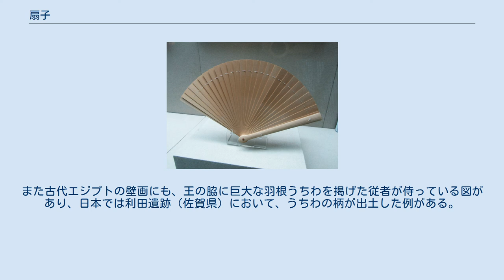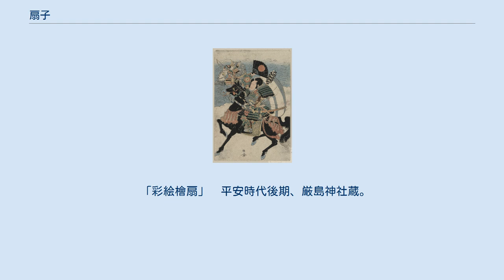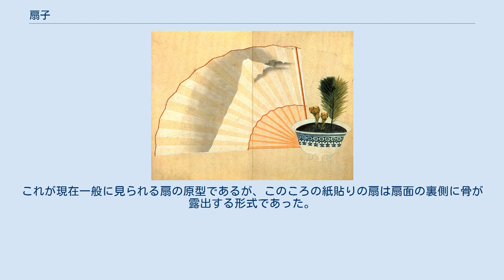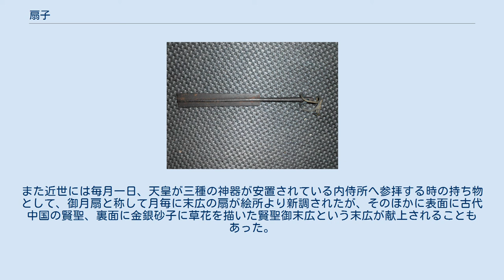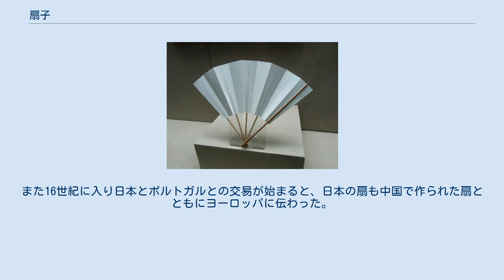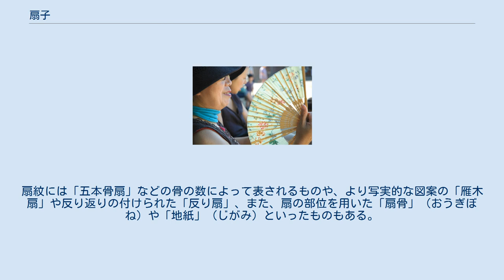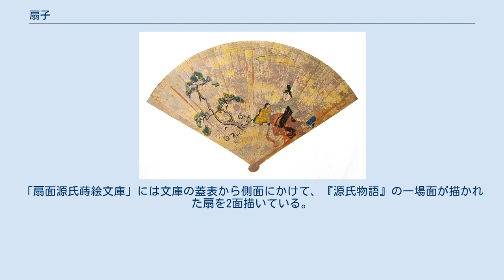扇子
沈折（しずめおり）の白扇。
白扇は古くは贈答の品として使われた。
 扇子（せんす）とは、扇（あお）いで風を起こす道具の一つ。
また、儀礼や芸能で用いられる。
古くは扇（おうぎ）と呼ぶのが普通であった。
「おうぎ」という言葉は古くは「あふぐ」（扇ぐ）の派生形の「阿布岐」（あふぎ）と呼ばれたが、日本語の変化によって関連が分かりにくくなった。
 数本から数十本の細長い竹や木でできた骨を束ねて端の一点（要=かなめ）で固定し、使わないときは折りたたみ、使用時に展開する。
骨にはたいてい紙が貼られており、展開すると紙を貼られた部分が雁木形の扇面となる。
折り畳むことで小さく納めることができる。
開閉の方法は、骨を右手親指でずらすように押すことで開く。
一般的には右利き用であるが、左利き用も販売されている。
また、扇子そのものを振ることで開く方法もある。
折りたたんだ際の形状が持ち運びに優れていることから、夏場の外出時での涼みに使えるとして愛用する人も多い。
 扇子を開く角度はだいたい90度から180度の間であり、円を三等分した中心角120度前後のものが主流である。
扇子を開いた形は「扇形」（おうぎがた/せんけい）と称し、幾何学の用語にもなっている。
このような扇子の形状は「末広がり」に通ずるので縁起の良いものとされ、めでたい席での引出物としても用いられる。
 「扇」という漢字は本来軽い扉のことを意味し、そこから転じてうちわ（団扇）のことをいうようになった。
うちわは紀元前の中国で用いられたという記録がある。
また古代エジプトの壁画にも、王の脇に巨大な羽根うちわを掲げた従者が侍っている図があり、日本では利田遺跡（佐賀県）において、うちわの柄が出土した例がある。
このようにうちわは文明発祥時から存在するが、木の薄板を重ねたり、また紙を折りたたんで製作する扇は日本で発明されたものである。
 開閉のできる「扇」を中国発祥とする話もあるが、うちわを意味する「扇」のことを誤解したものである。
日本では檜扇や紙を折りたたんで製作した「扇」については平安時代以降に記録や遺物が存在するが、中国大陸においてはそれ以前にこの開閉式の「扇」があったという確かな記録もなければ遺物も存在しない。
それ以前の中国の古文献において見られる「扇」とは「うちわ」のことであり、「扇子」についても同様である。
『両山墨談』（嘉靖18年〈1539年〉跋）には「宋元以前、中国未有摺扇之製」（宋、元の時代以前に、中国には「摺扇」〈折りたたみのできる扇〉はなかった）とあり、また『名物六帖』（伊藤東涯編著）は「扇」について、「今所謂団扇也、摺扇称扇、則亦甚晩、始于明之中葉」（今いうところの団扇のことである。「摺扇」を指して「扇」と称することはずいぶん後になってからのことであり、これは明の時代の半ばに始まったことである）としている。
日本の扇は、中国大陸には北宋の時代に伝わった（後述）。
 「彩絵檜扇」　平安時代後期、厳島神社蔵。
扇を形作る檜の薄板全てに胡粉、さらに雲母を塗り、金銀の箔を散らして絵を描く。
児童および婦人用の檜扇である。
 最初に現れた扇は30cmほどの長さに2〜3cm幅の薄い檜の板を重ねて作る檜扇と呼ばれるもので、これは奈良時代の実例が発掘されている。
紙は貼られておらず、その起りは一説には木簡を束ね一方の端に穴を開け、そこに紐などを通して縛ったものだという。
また檜扇のそもそもの用途は開いて煽ぐものではなく、メモ帳として物を書きつけるものであった。
のちに檜扇は冬の季節の扇とされた（詳しくは檜扇の項参照）。
 その後、平安時代の中頃までに、5本または6本の細い骨に紙を貼った蝙蝠扇（かはほりあふぎ）が夏の扇として現れる。
これが現在一般に見られる扇の原型であるが、このころの紙貼りの扇は扇面の裏側に骨が露出する形式であった。
平安時代には扇はあおぐという役割だけでなく、儀礼や贈答、コミュニケーションの道具としても用いられた。
具体的には和歌を書いて贈ったり、花を載せて贈ったりしたことが、『源氏物語』など、多くの文学作品や歴史書に記されている。
このように扇は涼をとったり、もてあそび物にされたりする一方で、時代が下るにつれ儀礼の道具としても重んじられた。
公家や武家また一般庶民の別なく、日常や冠婚葬祭での持ち物の一つとされた。
 ほかには、宮中において2組に分かれて扇を持ち合い、その描かれた絵画や材質の優劣を競い合う扇合せという行事が円融天皇の天禄4年（973年）に行われたという記録がある...